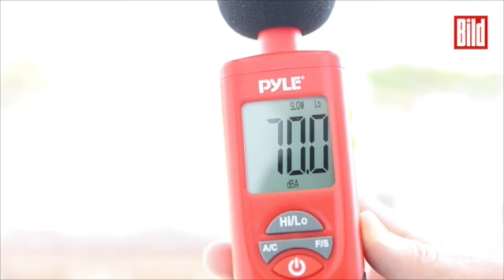Ballermann-Schinkenstraße: Das lautesteste Hotel auf Mallorca - Das Niagara in der Schinkenstraße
Wer im Niagara in der Schinkenstraße am Ballermann schlafen will, sollte die Ohrstöpsel nicht vergessen. Dort herrschen nachts selbst im Zimmer über 60 Dezibel.